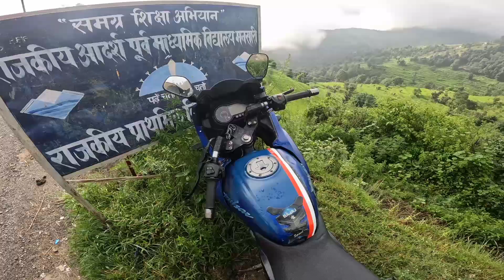बहुत गन्दी सड़क 😕😓सराईखेत की 😓 || kafi gandi road in saraikhet said 😓